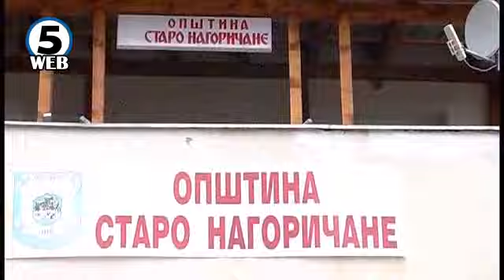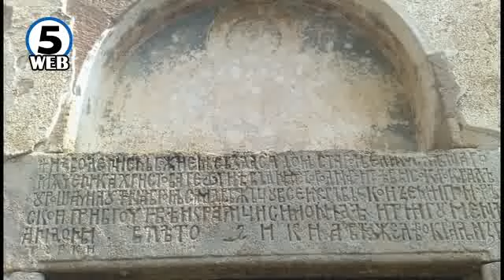Како да се задржат младите во руралните средини